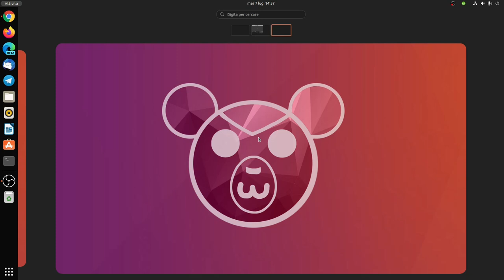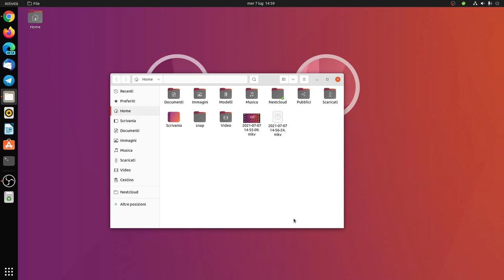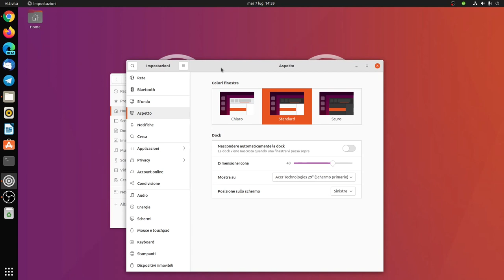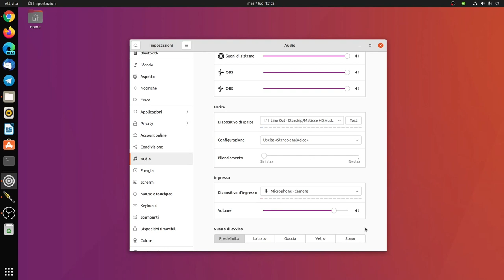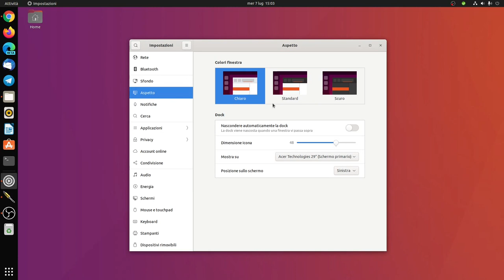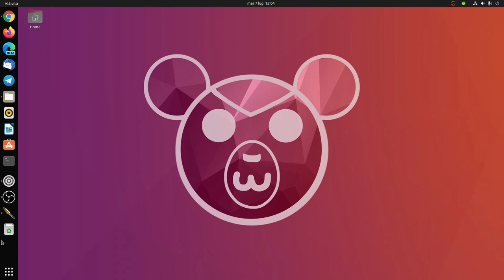GNOME 40 approda su Ubuntu 21.10 Daily: Anteprima del 07/07/2021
In questa piccola video anteprima andremo a vedere come appare Ubuntu 21.10 (che ricordo a tutti essere attualmente ancora in fase di sviluppo) con GNOME 40.